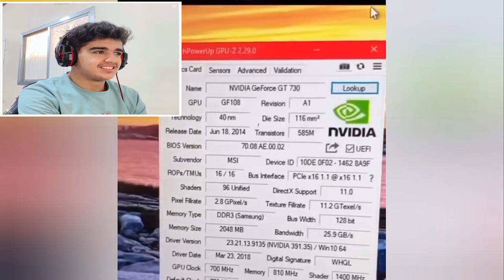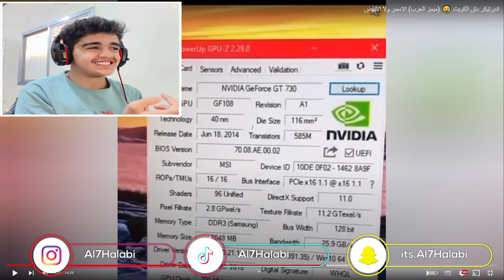ميمز_الحلبي || ميمز مضحك بعد القطعة😂😂❤ 4K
ميمز_الحلبي || ميمز مضحك بعد القطعة😂😂❤
عددنا اليوم:  1911 مشترك

ميمز الحلبي
ميمز,
ميمز بندريتا,
ميمز جزائري 2022 دير الكيتمان,
ميمز مضحك,
ميمز ضحك,
ميمز الخميس,
ميمز abdoh4magic,
ميمز aboflah,
ميمز anime ghost,
ميمز ayoub toura,
ميمز acm,
aburob ميمز,
amq ميمز,
ميمز انمي aya stars,
anime ghost ميمز الانمي,
aboflah ميمز,
ميمز bts,
ميمز banderitax,
ميمز bnl,
ميمز bassem,
ميمز bts بالعراقي,
banderitax ميمز بندريتا,
bta3 anime ميمز,
bts ميمز,
bandar ميمز,
banderitax ميمز البطاط,
banderitax ميمز انمي,
ميمز corn,
ميمز cs go,
c7 ميمز,
كيف تسوي ميمز capcut,
calm down ميمز,
ميمز جزائري memes algerie compilation,
ميمز direct by,
ميم diy,
ميمز death note,
ميمز day,
ميمز drd,
don't ask me ask china ميمز,
dragonlord ميمز,
dopamine ميمز,
d-gray ميمز,
doors ميمز,
didin klach ميمز,
demon slayer ميمز,
the blind date show ميمز,
mimho dz ميمز,
mon bébé d'amour ميمز,
ميمز error,
ميمز el h,
ميمز intp,
ميمز infp,
eminem ميمز,
ميمز sonic.exe,
el twins ميمز,
intp ميمز,
infj ميمز,
error ميمز,
tom et jerry ميمز,
ميمز forsa,
ميمز fbi,
ميمز fnaf,
ميمز fifa,
ميمز football,
ميمز fnf,
ميمز ff,
forsa ميمز,
free fire ميمز,
fbi ميمز,
fall guys ميمز,
fnaf ميمز,
fifa ميمز,
fbi open up ميمز,
ميمز g2g,
ميمز green screen,
ميمز gta,
ميمز g2,
ميمز god of war,
ميمز gtg,
ميمز gta san,
g2g ميمز,
goat ميمز,
green screen ميمز,
gta ميمز,
g4g ميمز,
grand m ميمز,
gta 5 ميمز,
gsg ميمز,
ميمز hr,
hoova ميمز,
ميمز انمي hunter x hunter,
ميمز انمي haikyuu,
ميمز اليوم يخبل hd,
hosam 7r ميمز,
happy birthday ميمز,
harry maguire ميمز,
manike mage hithe ميمز,
ميمز انمي boku no hero,
ميمز ishowspeed,
ميمز iq,
ميمز in the beginning,
ميمز interstellar,
نمط infp ميمز,
ميمز jojo,
jellyfish ميمز,
jumanji ميمز,
jojo ميمز,
ميمز kpop,
keepitmax ميمز,
ميمز loading,
ميمز ll,
ميمز let's go,
ميمز l صفي النية,
leojestick ميمز,
luigi ميمز,
ميمز ok let's go,
ميمز انمي diabolik lovers,
le ميمز,
league of legends ميمز,
i love you ميمز,
ميمز memes,
ميمز meral,
ميمز mbti,
ميمز mc artisan,
ميمز matrix,
ميمز memz,
ميمز mm2,
ميمز minho,
ميمز m16,
mstolhacker ميمز,
mbti ميمز,
memes ميمز,
mm2 ميمز,
meral ميمز,
mimho ميمز رمضان,
memes dz - أفضل ميمز جزائري,
minho ميمز,
ميمز ohio,
ميمز ok,
ميمز oh my god,
ميمز omg,
ميمز one piece,
odacchi ميمز,
ميمز انمي otaku drawing,
ميمز انمي one piece,
ocmz ميمز,
one piece bounty rush ميمز,
ok ميمز,
attack on titan ميمز,
sea of thieves ميمز,
ميمز pc,
ميمز pubg,
ميمز pes,
ميمز ps5,
pisty ميمز المتابعين,
american psycho ميمز,
pubg ميمز,
ميمز run,
ميمز reaction,
ميمز remix,
ميمز roblox,
r7omz ميمز,
saudi reporters ميمز,
abo rob ميمز,
rdx ميمز,
raed ميمز,
ميمز the rock,
random memes - ميمز عشوائية,
raouf belkacemi ميمز,
run ميمز,
reaction ميمز,
raouf belkacem ميمز,
roblox ميمز,
remix ميمز,
ميمز speed,
ميمز shorts,
ميمز snow,
ميمز scp,
ميمز sayed,
ميمز say my name,
ميمز sad,
snow ar ميمز,
senor ميمز,
حويطة tv ميمز,
tmfaisal ميمز,
the kareka ميمز,
txt ميمز,
tm فيصل ميمز,
ميمز uwu,
undertale ميمز,
valorant ميمز,
ze verse ميمز,
yasser m55 ميمز,
ldl. 0$,
ldl. 07,
0...0 ميمز بندريتا,
ميمز 106,
ميمز 10 ثواني,
ميمز 13,
ldl. 16,
ldl. 10,
ldlp ldl. 1,
106 ميمز,
2022 ميمز,
كاس العالم 2022 ميمز,
نتائج البكالوريا 2022 ميمز,
توجيهي 2004 ميمز,
ابو عابد 25 ميمز,
ميمز 30 ثانية,
ميمز 3gaming,
ميمز 300 يورو,
ميمز 50,
ميمز 59,
50 ميمز للمونتاج,للدعم: